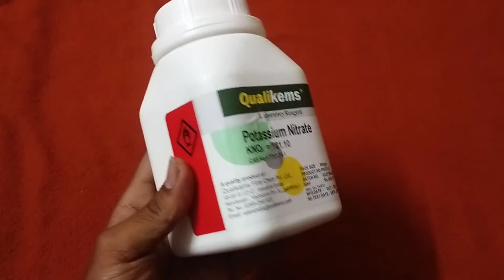Making PUBG Smoke grenade!!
Full video of preparation of smoke grenade

music URL-